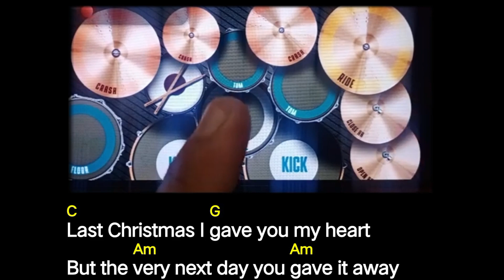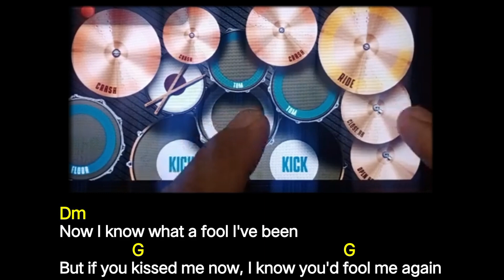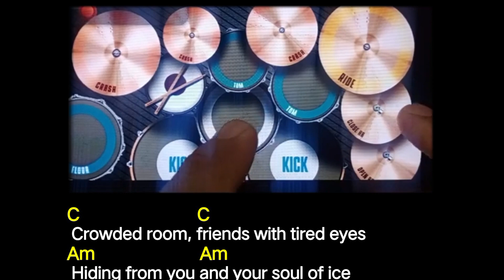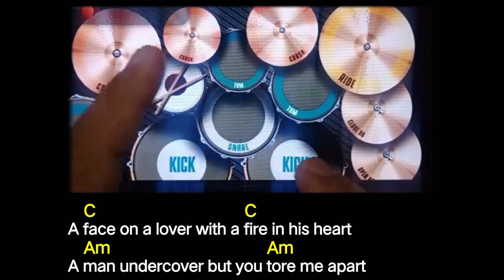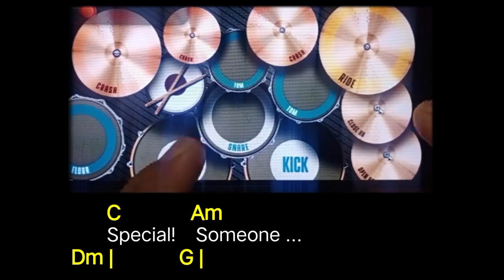Last Christmas (Wham) real drum cover song